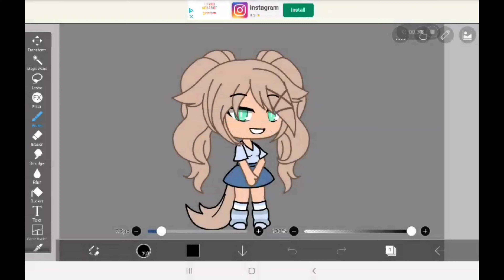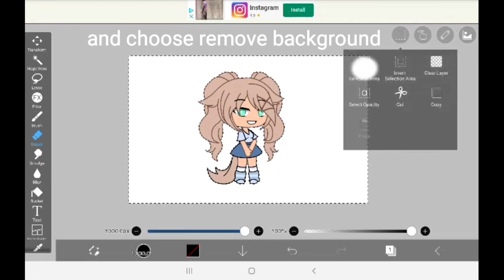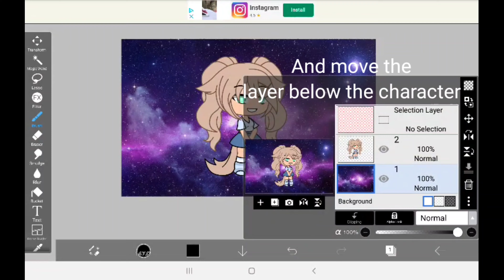How I Animate! || Tutorial #2 || How To Use Custom Backgrounds/Remove Backgrounds In IbisPaintX